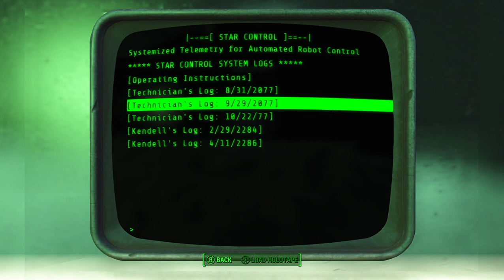Fallout 4 Part 49: Taking on Galactic Zone and the Star Core Quest